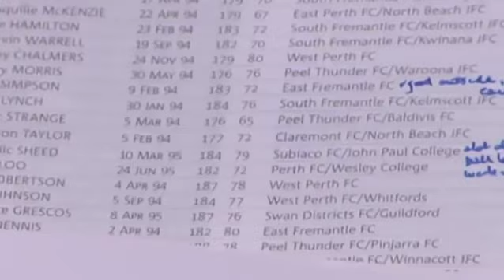PTV: Dayle Garlett - 2012 Draft Prospect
Dayle Garlett is expected to go in the top 20 of this year's draft.